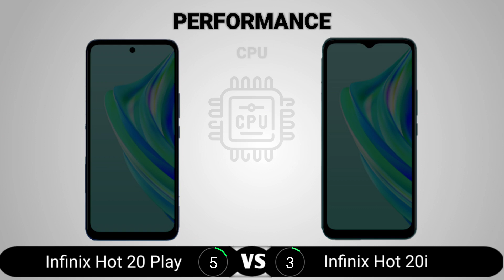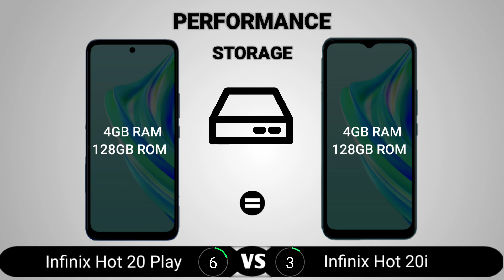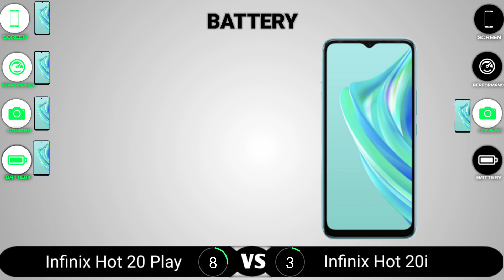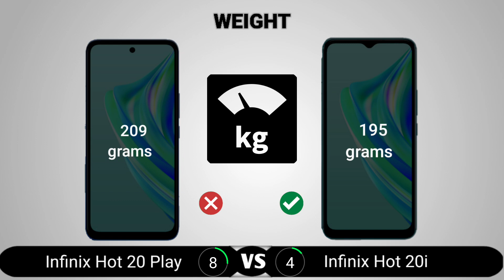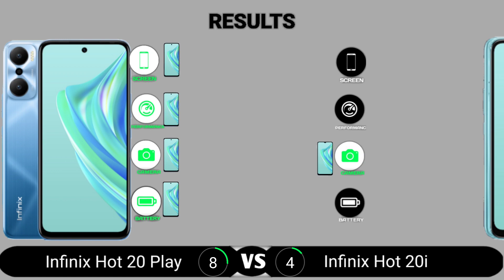Infinix Hot 20 Play vs Infinix Hot 20i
Infinix Hot 20 Play vs Infinix Hot 20i || Full Comparison - Which one is Best?